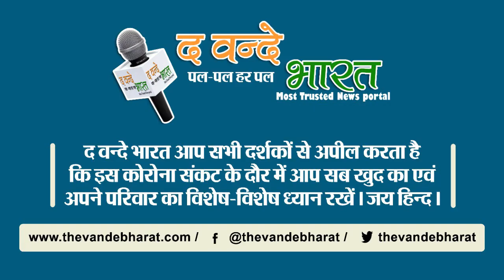ऐसा दिखेगा नया संसद भवन (TVB NEWS)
ऐसा दिखेगा नया संसद भवन